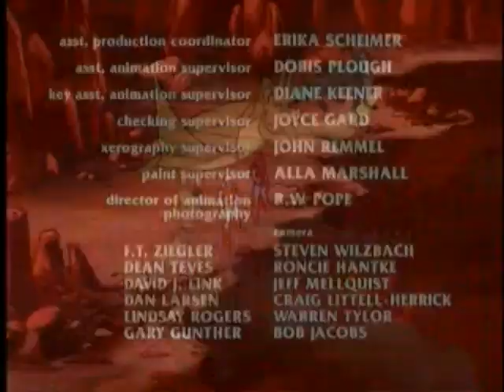Blackstar [1981] S1 E12 | The Crown of the Sorceress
Blackstar is an American animated science fantasy television series, produced in 1981 by Lou Scheimer and Norm Prescott for Filmation.[1] The series was Filmation's second fantasy epic, the first being The Freedom Force, a segment of Tarzan and the Super 7. Blackstar has many notable similarities to He-Man and the Masters of the Universe, which was produced shortly afterwards.

John Blackstar is an astronaut from Earth, stranded on the planet Sagar after his spacecraft was swept into a black hole, taking him to an ancient alien universe.[2] On Sagar, Blackstar allies himself with the Trobbits, the shape-changing Klone, the dragon Warlock, and Mara the Enchantress. Blackstar and his allies oppose the Overlord, who seeks to take over Sagar.

The premiere episode aired September 12, 1981, and the entire series original run lasted until December of that year. After its cancellation, Blackstar was re-run during the 1983–84 season, on the heels of He-Man's popularity. Despite favorable ratings from that 1983–84 reairing, plans for a second season had already been previously scrapped.

Blackstar